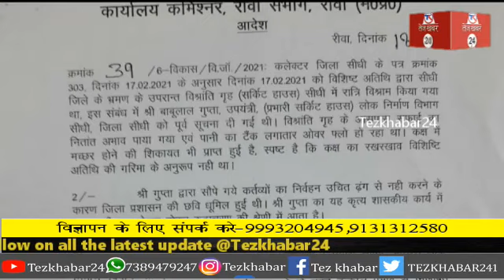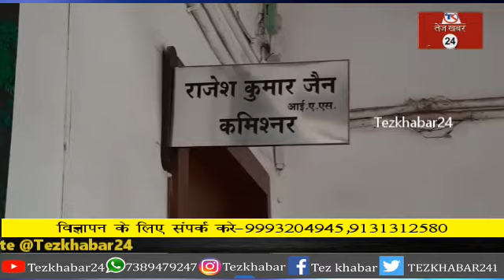सीधी रेस्ट हाउसे में सीएम शिवराज को काटे मच्छर तो उपयंत्री हुये निलंबित...